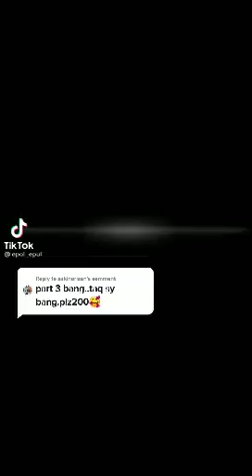Tanda Besar Bermulanya KIAMAT.😱 Bahagian 3